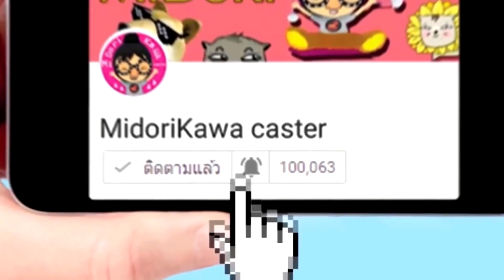รักสุดเพี้ยน...กับแมวจอมป่วน#8 ปล่อยฉันนะ!!! [ Midori ] เหมียวซัง